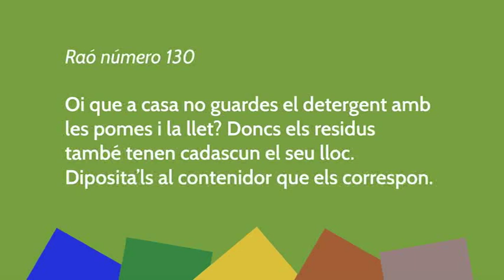365 raons per reciclar al Bages. Spot 16